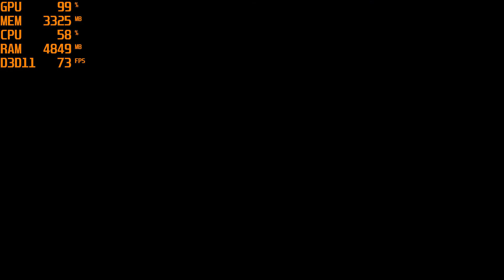GTX 1060 6GB + i5 7500 - F1 2017 BENCHMARK [Max Settings/1080p] (ASSAO & SSRT ON)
*TXAA, Shadows Ultra +,  ASSAO, and SSRT Shadows all enabled

Specs:

GPU: GTX 1060 G1 [6GB] @ Core clock: 1595Mhz / Memory: 2002Mhz
RAM: 8GB [2x4GB] @ DDR4 2400Mhz
PSU: 520W - SeaSonic S12II 520 Bronze
Motherboard: GIGABYTE GA-B250M-DS3H (rev. 1.0)
HDD: WD Blue 1TB
OS: Windows 10 64bit

*HDD*
WD Blue 1TB Desktop Hard Disk Drive